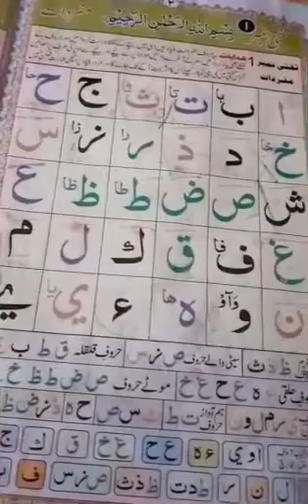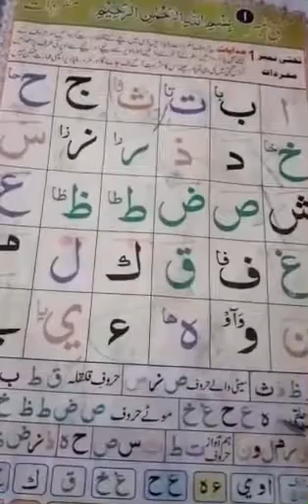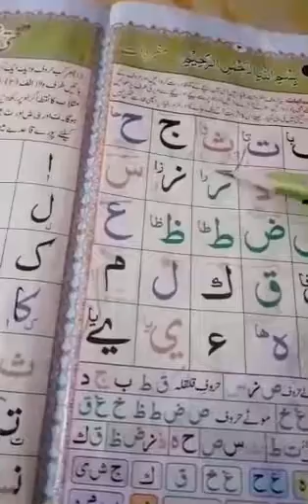Nazra | Prep | Noorani Quaida